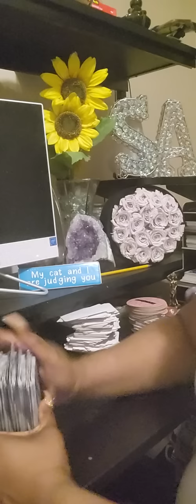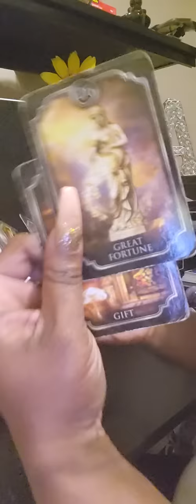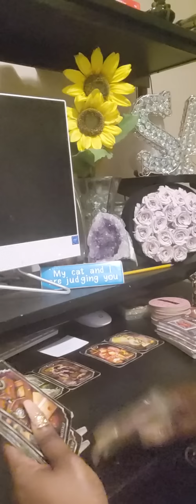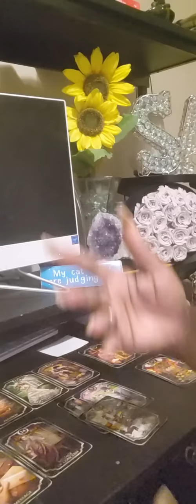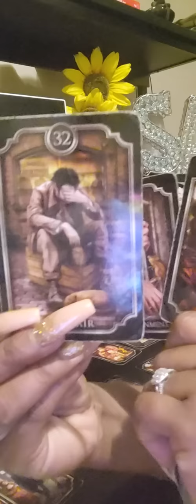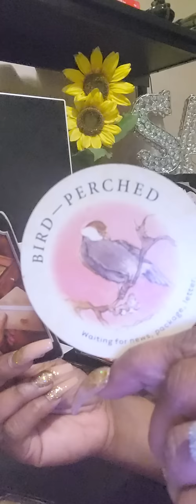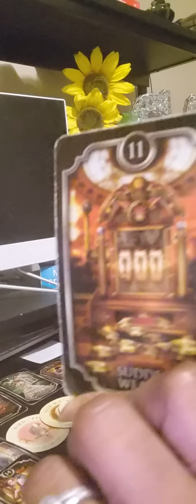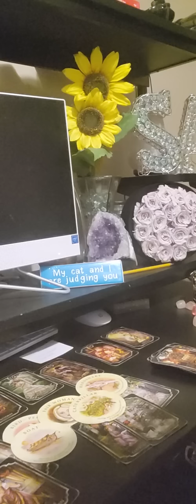Your pathway is about to be clear as day not only to u but to the people around you jackpot babieeee